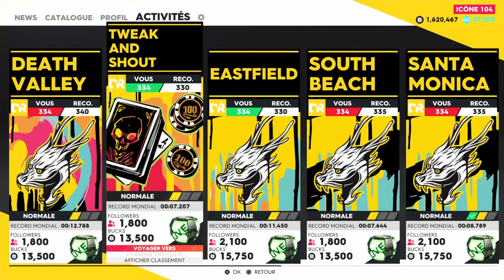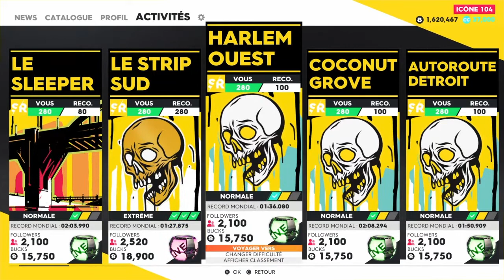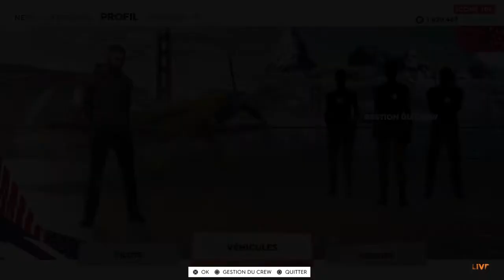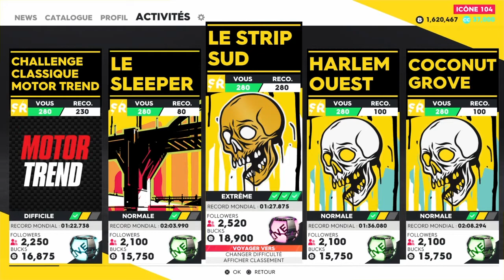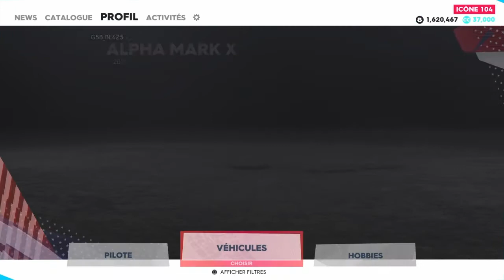Comment bien débuter the crew 2